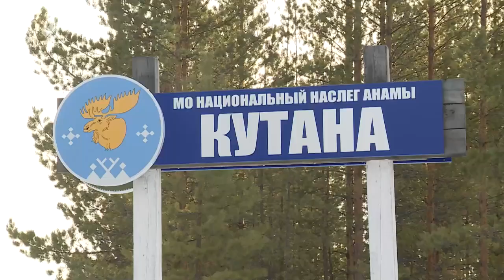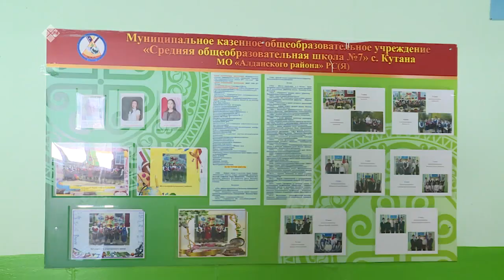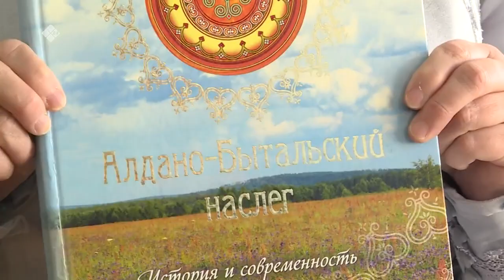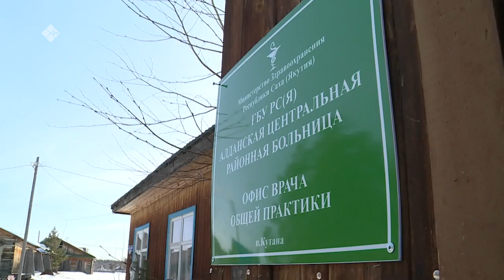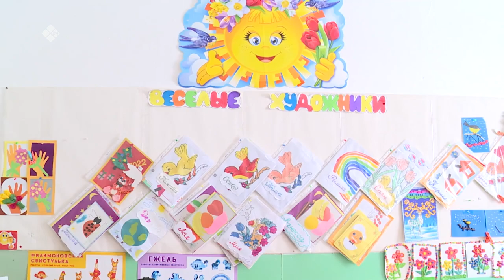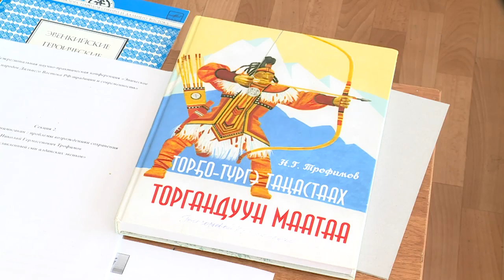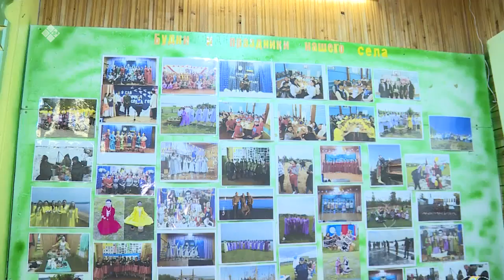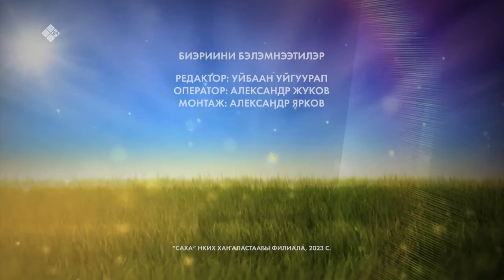«Дойдум дьоно» биэриигэ: Кутана нэһилиэгин олоҕо-дьаһаҕа (19.04.23)